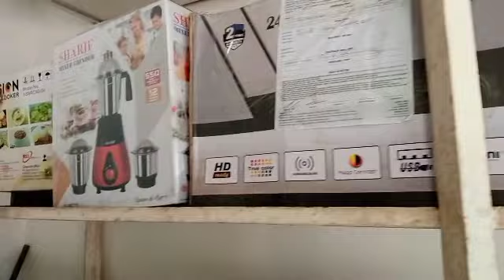অর্ডার করুন ভিশন ও নিউ বিজনেস সেন্টার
অফিসঃ-ফ্রেন্ডস কো-অপারেটিভ ক্রেডিট ইউনিয়ন লিঃ থানা রোড কাউনিয়া রংপুর।
ফ্রেন্ডস ফার্নিচার ক্রয় এবং
ফ্রিজ,এলইডি,রাইস,কুকার,ব্লেন্ডার অন্যান্য ইলেক্ট্রনিক্সস প্রোডাক্ট ক্রয় করতে অর্ডার করুন ভিশন ও নিউ বিজনেস সেন্টারে যোগাযোগ করুণ 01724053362